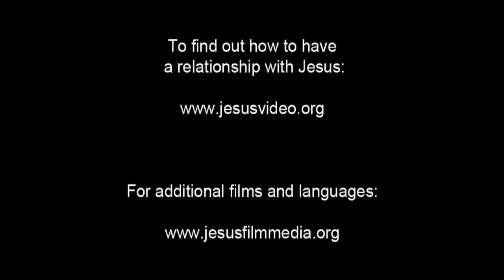German, Standard! Very Very Very Good News! Jesus is Risen! Risen Jesus Saves!!! HD(26)